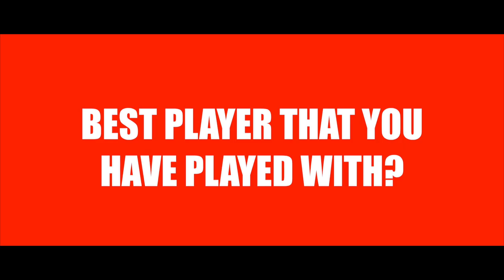Get to know: Morten Nielsen